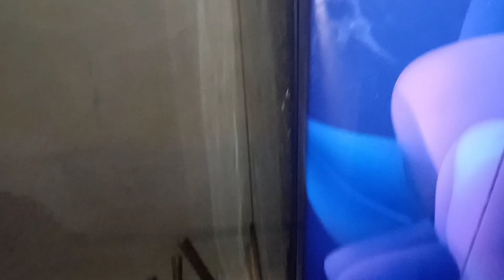kamranga boroi bang mani 🤤🤤🤤🤤